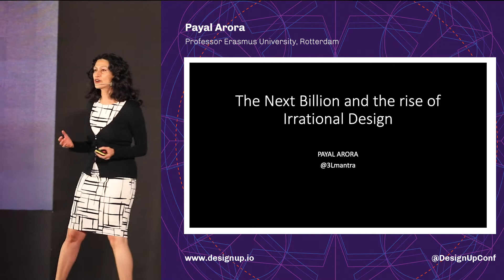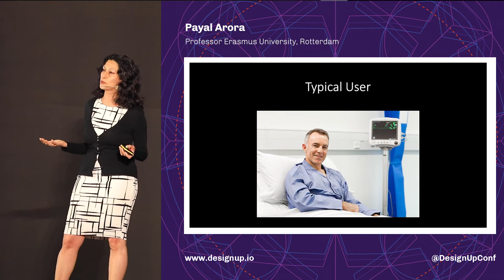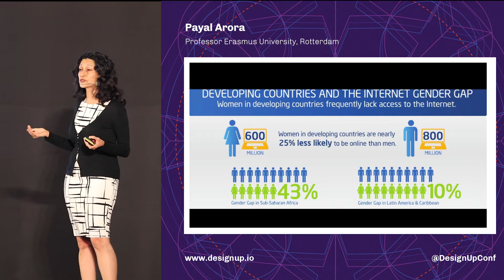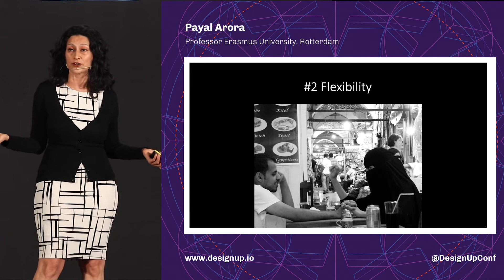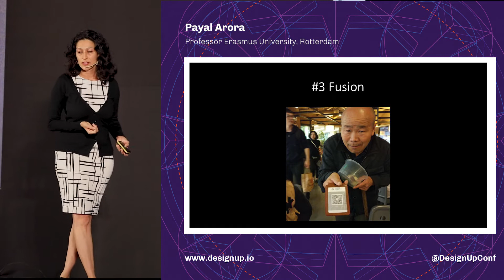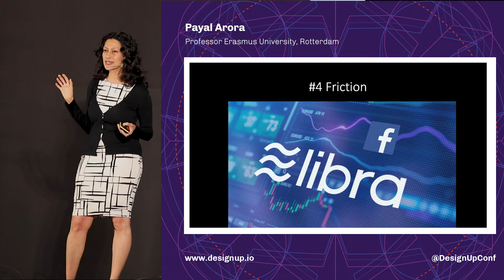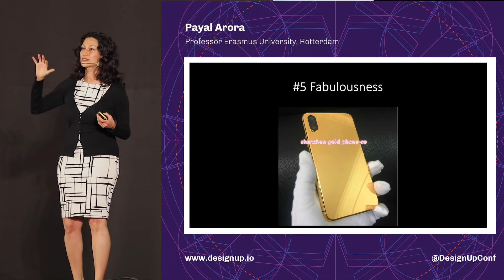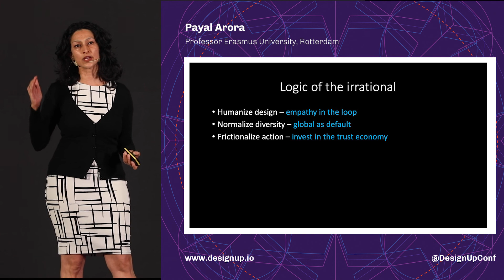The Next Billion users and the rise of Irrational Design - Payal Arora | DesignUp Conference 2019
Payal Arora
Digital Anthropologist, Author | Professor Erasmus University, Rotterdam
DesignUp, November 15-16, 2019, Bengaluru, India
DesignUp is a conference and a festival celebrating Design in Tech and Design for Tech.
DesignUp is a growing, evolving community including makers, PMs, CXOs, Founders, Designers and Design Leaders. We also conduct and publish the annual study on the state-of-Ux/Ix in India and SE Asia - Deconstruct.
DesignUp has been called "the definitive design-in-Tech conference" by YourStory and listed amongst the "World's most exciting Design events" by Quartz.